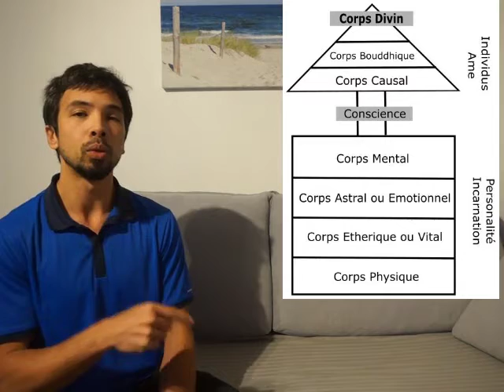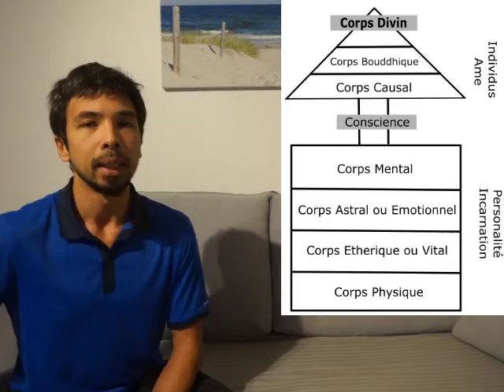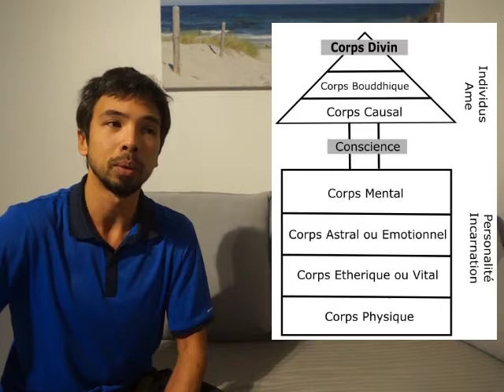Immacule conception et vierge marie, interprétation symbolique